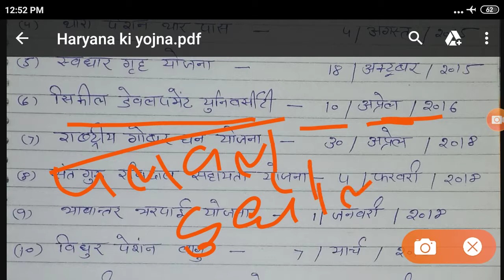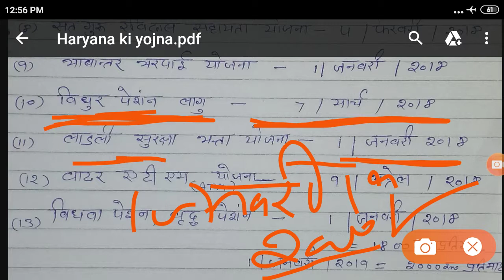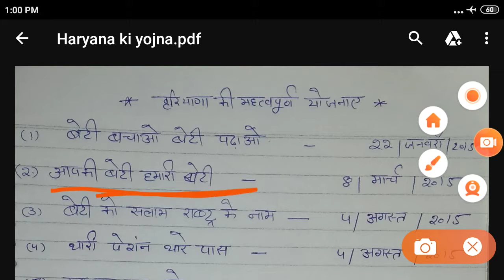HARYANA KI YOJNAYE ||हरियाणा की नई योजनाऐ|| Dainik Study Point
Hello dosto is video me hmne haryana ki yojnao ko bataya h isme hamne jo haryana ki nai yojnaye h unko trick ke sath karvaya h